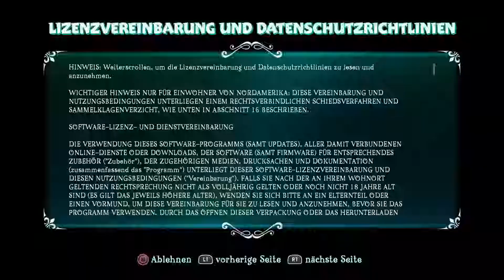Spyro Reignited Trilogy #14 - Auf in den verdienten Strandurlaub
Let`s Play zu Spyro Reignited Trilogy